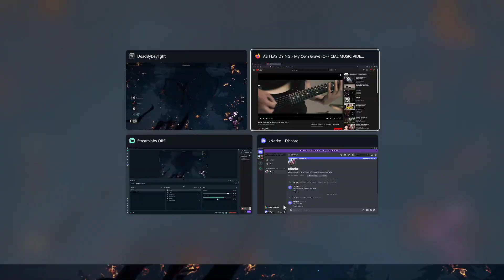Dead by Daylight - Directo 45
PC Gamer:
- i9 9900k
- MSI Meg Z390 Godlike
- G.Skill Trident Z Royal Gold 32GB (4x8GB) 3600MHz
- Asus 3090 Rog Strix OC
- Corsair H100i RGB PLATINUM Kit de Refrigeración Líquida
- Corsair Obsidian 750D Airflow Edition
- Corsair RM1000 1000W 80 Plus Gold Modular
- Samsung 860 EVO Basic 1TB
- Seagate BarraCuda 3.5" 4TB SATA3 x3
- PC Streaming: Portatil MSI GT73EVR 7RE-1047XES Titan Intel Core i7-7700HQ/16GB/1TB+256SSD/GTX1070/17.3"
Otros:
- TV: 49" 4k UHD 120 hz 1m
- Teclado: Teclado mecánico CORSAIR Gaming K95 RGB — CHERRY® MX Red
- Ratón: Logitech G502 Hero
- Headsets: Audio technica ath-m50x, Mad Catz F.R.E.Q.9, Sistema de altavoces 5.1 con sonido envolvente Z906 1000W
*PUNTOS IMPORTANTES SOBRE MI/NUESTRO CANAL * (Imprescindibles para comprender cómo es mi/nuestro canal y cuál es su sentido)

1º Mis Let's Play NO son guías, ni Walkthrough, ni Tutoriales ni nada parecido. Son solo mis vivencias y experiencias jugando y disfrutando de uno de mis hobbies, los videojuegos...Y que gracias a Youtube puedo compartir con todo aquel que quiera verlo.

2º En mis vídeos no trato de enseñar a jugar a nadie. Solo trato de divertirme, yo mismo ante todo, y que todo aquel que vea los vídeos pase un rato entretenido. Esto es entretenimiento puro y duro...tanto para mí como para vosotros (o al menos eso intento xD).

3º Juego como yo quiero, al ritmo que me marco yo mismo o como yo creo conveniente. Es mi juego/partida = mi experiencia. No hay debate posible. Entiende que como a ti ni se te pasaría por la cabeza que te dijeran cómo tienes que jugar, a mi me pase lo mismo. No trates de "obligarme" a jugar como tú quieres. NO confundir este punto con "aconsejar". Vuestros consejos siempre los tengo en cuenta, os los agradezco y los agradeceré siempre.

4º Personalmente, no pasa nada si en algun momento se me pasa algun objeto,item... Si no termino alguna mision secundaria,Quest... Mi objetivo no es conseguir terminar el juego al 100%. No soy un Caza-Logros / Caza-trofeos...ni me quita el sueño los Platinos. Mi verdadero objetivo es pasarmelo bien y disfrutar del juego sin agobios o comederos de cabeza...y si por ello "sacrifico" una pequeña parte de la experiencia... bien empleada está. Primero diversion entretenimiento y despues,el resto. 5º Si ver mis vídeos te frustra, te molesta o te pone de mal humor, por el motivo que sea (como por ejemplo que no te gusta como juego), simplemente no veas los vídeos o desuscríbete. Puede ser que, simplemente, tú y mi canal no seáis compatibles. Hay miles de canales de contenido gaming y seguro que en alguno encontrarás lo que buscas! ^^

6º Este canal tiene, ante todo, como único fin tiene que pasemos juntos un rato agradable. Teniendo como base el buen ambiente y el buen rollo, me gustaría que este fuese un punto de reunión para todos los amantes de este genial mundo que son los videojuegos. Comenta y opina siempre que quieras...Pero, por supuesto, siempre desde el respeto.

7º En este canal, mi/nuestro canal... No permitiré de ninguna manera muestras de odio, insultos o mal rollo. Ante la más mínima intención de romper esta armonía... Bloquearé al usuario responsable sin miramientos. No permitiré que este canal, que intento/intentamos que esté basado en el respeto y buen ambiente, sea manchado por nada ni por nadie. Del mismo modo, no permitiré que se haga spoiler en este canal de ninguno de los juegos que se están subiendo. Cualquiera que haga spoiler, será directamente bloqueado. Entiendo que el spoiler es una manera más de faltar el respecto a la gente que viene a pasar un buen rato y que quiere seguir la historia a través de los vídeos.

8º Nunca podre agradeceros todo lo que me aportáis. Gracias por conseguir hacerme feliz. Recordad que este canal...es vuestro también. Gracias por todo...cuidaos, PaZe

ஜ۩ ஜ۩۞۩ஜ ۩ஜ